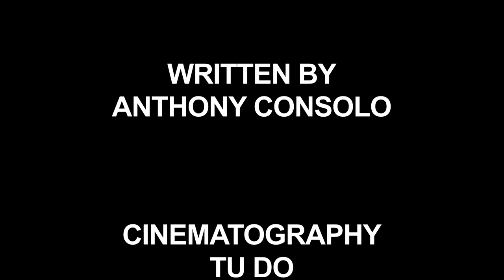The Interview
A 2014 short from 315 Films.

Directed by Tim Ritter, written by and starring Anthony Consolo.